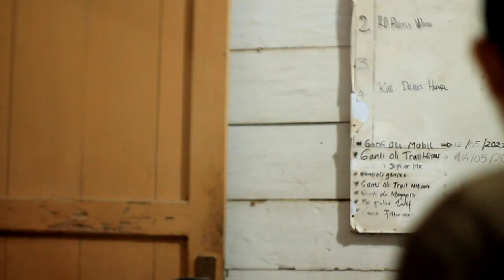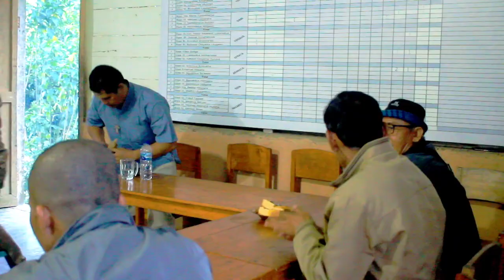Penyambutan Yang Mulia Uskup Mgr. Fransiskus Sinaga Di Paroki Trinitas Sogawunasi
Pada hari Jum'at, 03 Juni 2022, Uskup Keuskupan Sibolga tiba tiba Paroki Trinitas Sogawunasi. Beliau di sambut dengan penuh semangat oleh Umat dengan mempersembahkan tari-tarian. Sungguh perjumpaan yang sangat dinantikan oleh Umat.

Terimakasih Bapak Uskup kami tercinta. Dari Paroki Trinitas Sogawunasi.